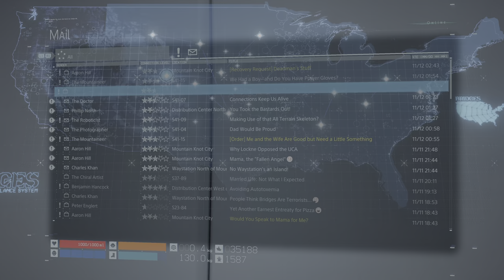Death Stranding - Part 31 [Episode 7: Clifford]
Episode 7: Clifford - Order 56